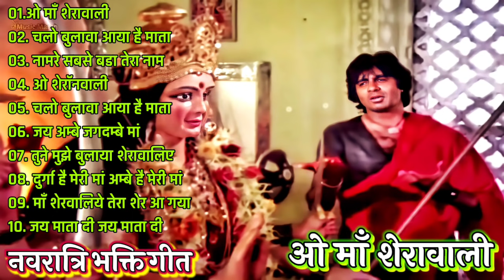नवरात्रि स्पॆशल गीत | नवरात्रि बॉलीवुड गाने | bollywood Super Hit Songs | Durga Maa Bollywood Songs